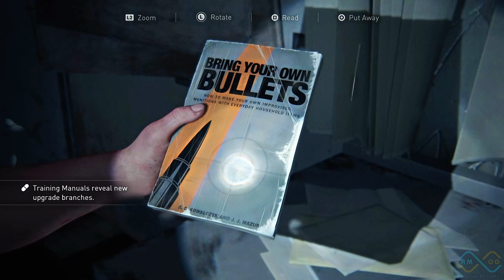THE LAST OF US PART 2 Gameplay Walkthrough Part 21 - YARA [1080p HD] - No Commentary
The Last Of Us 2 Walkthrough Part 21 will include the full Last Of Us 2 Gameplay. This Last Of Us II Gameplay is recorded in 1080p and will include the full game, all endings and all boss fights.

The Last of Us Part II is a 2020 action-adventure game developed by Naughty Dog and published by Sony Interactive Entertainment. Set five years after The Last of Us (2013), the game focuses on two playable characters in a post-apocalyptic United States whose lives intertwine: Ellie, who sets out in revenge for a murder, and Abby, a soldier who becomes involved in a conflict between her militia and a religious cult.

The Last of Us Part II is an action-adventure game played from a third-person perspective featuring elements of the survival horror genre. The player traverses post-apocalyptic environments such as buildings and forests to advance the story. The player can use firearms, improvised weapons, and stealth to defend against hostile humans and cannibalistic creatures infected by a mutated strain of the Cordyceps fungus. Control intermittently switches between Ellie and Abby, the player also briefly controls Joel in the opening sequence.

Ellie (Ashley Johnson) is a playable protagonist of The Last of Us Part II. Two years after the events of the first game, Ellie returned to the Firefly hospital and learned the truth from Joel. The main plot of Part II takes place two years later, where Ellie and Joel have built a life in Jackson, though it is evident their relationship is still strained. Abigail "Abby" Anderson (Laura Bailey) is a playable protagonist of Part II. Her father, Jerry Anderson, was a Firefly surgeon who Joel killed at the end of the first game to save Ellie. Four years later, in her early twenties, she tracks Joel down and beats him to death. Joel Miller (Troy Baker) is Ellie's surrogate father, and the protagonist of the first game. In the prologue to The Last of Us Part II, Joel confesses his guilt to his brother Tommy. Four years after the first game, Joel and Ellie have built a life in Jackson, though their relationship is strained due to Ellie finding out the truth. Tommy (Jeffrey Pierce) is Joel's brother, and one of the founders of the community in Jackson. In the game's prologue, Joel confesses his guilt to Tommy. Four years later, Joel dies while on patrol, but Tommy is spared by Abby and her group. After insisting that Ellie remain in Jackson, Tommy sneaks away overnight, seeking revenge in Seattle. Dina (Shannon Woodward) (Modelled after Cascina Caradonna) is Ellie's girlfriend. She originally hails from New Mexico and is Jewish, mentioning that her ancestors survived both the Spanish Inquisition and the Holocaust. She is an orphan who was forced to learn how to handle herself since the age of 10.